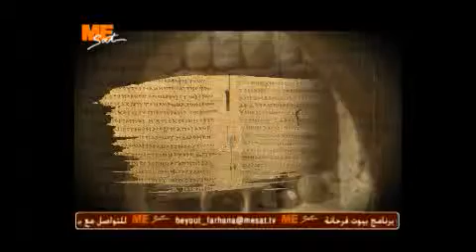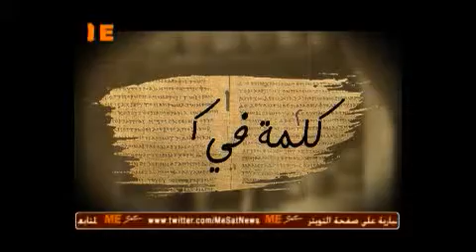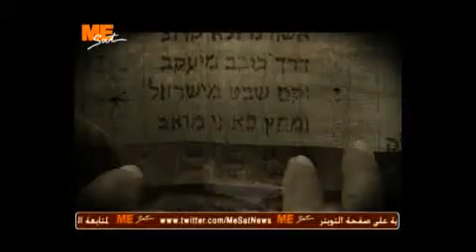كلمة في كلمة - 20 هاتور - 29/11/2012